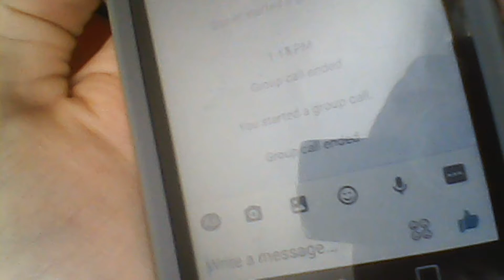THE BLOG!!! AT MY FRIENDS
P.s- The randomness channel is the one with the nazi symbol... ik... such a tragedy...